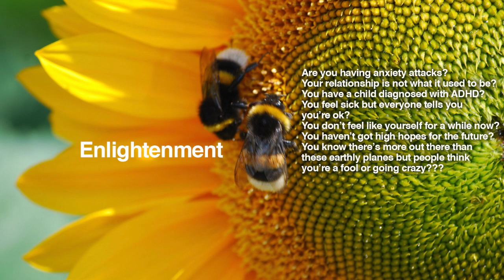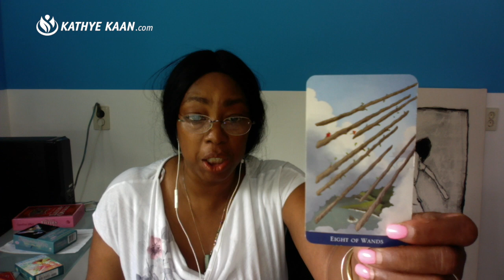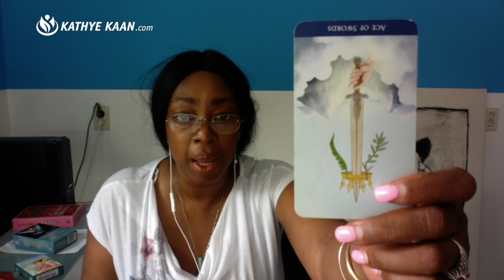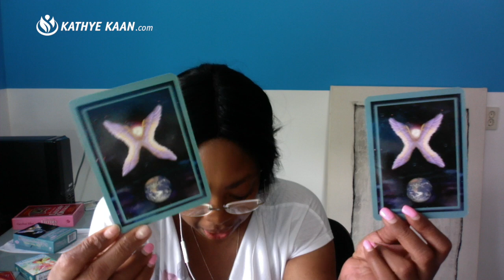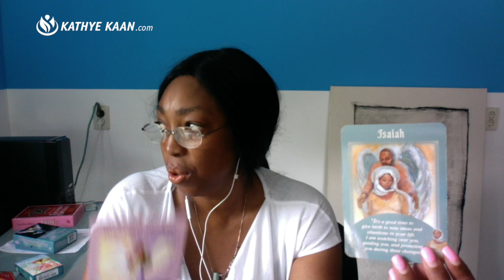CANCER PSYCHIC TAROT WEEKLY READING | HOROSCOPE | WEEK 36 | SEPTEMBER 2-8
CANCER PsychicTarot WeeklyReading | Horoscope | September 2 - 8, lets you find out what the first week of September has to offer you CANCER signs. I use a combination of my gift, tarot cards, numerology and astrology to provide weekly psychic energy vibration readings for all Zodiac Signs.

Kathye